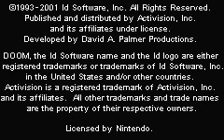GBA Doom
GBA game #14! It's "Doom"! On the Game Boy Advance! Let that one sink in for a moment. The L and R buttons just like in the SNES prove to be perfect for strafing but unlike the SFX2 powered SNES cartridge conversion, we have both floor and ceiling textures on the entire set of levels on the original three episodes. Enjoy some early levels game play on Nightmare in their entirely pixelated portable glory!